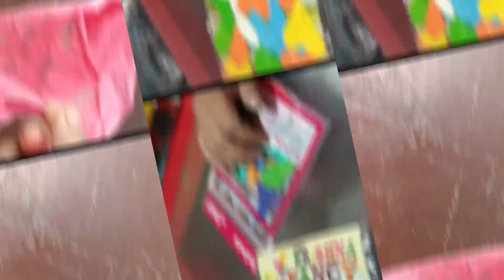आज बहुत दिनों के बाद शॉपिंग करने निकले हम लोग // चलो देखते है हमने क्या क्या खरीदा हुआ है।।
बहुत दिनों के बाद घर से निकले आज शॉपिंग 🛒🛍️ करने चलो देखते हैं कि क्या क्या खरीदते हैं।।